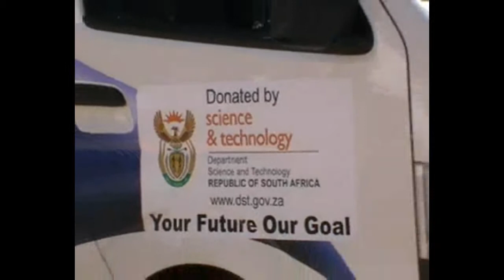University of Fort Hare